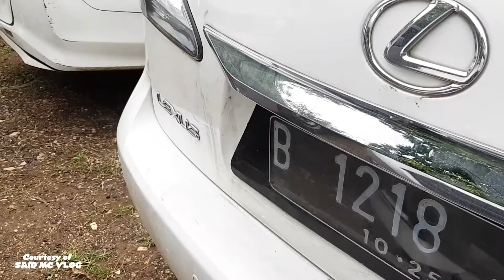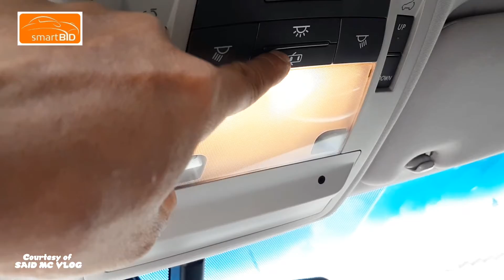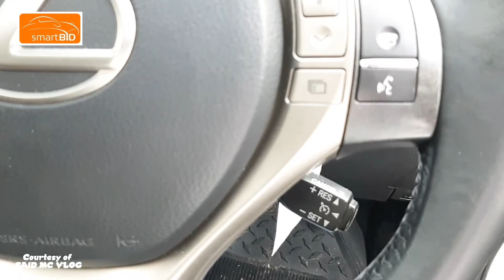VLOG 988 (+) - SUV Murah - Lexus RX 270 Matic 2013 Siap Gas Di smartBID - By : SAID MC (12.2.2021)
Ada 3 benda mati yang boleh dimiliki dengan status "Used" 😊, yaitu : Rumah, Mobil, & Motor 😁👍

Minat ikut Lelang ??? Silakan hubungi ⬇️
BALAI LELANG SMARTBID 👍😊
Jl. KH. Hasyim Ashari, No. 60 - Pinang, Ciledug - Tangerang

👉 LELANG MOTOR & MOBIL & HEAVY EQUIPMENT ➡️ Setiap KAMIS ➡️ MOTOR JAM 13.00; MOBIL jam 14.00 WIB ✔

Open House Lelang KAMIS : SELASA - RABU ✔

IG ➡️ @sangidolamc ❤ 🇮🇩